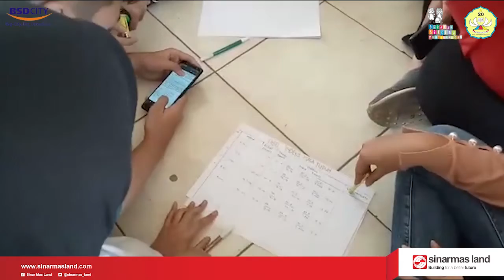FESTIVAL PENDIDIKAN VI : INDEKS MASSA TUBUH (STEAM)